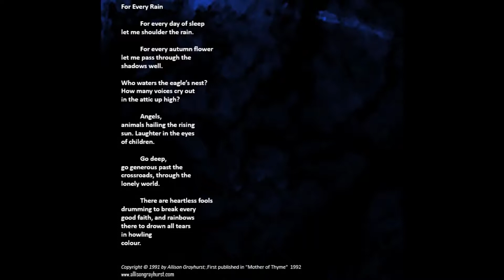For Every Rain - by Allison Grayhurst